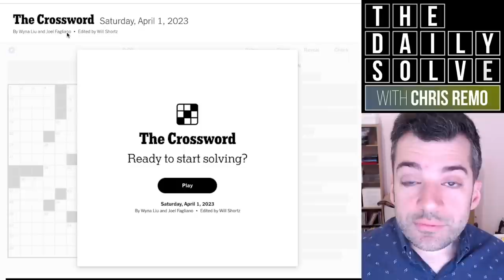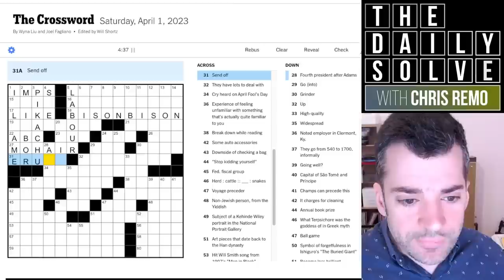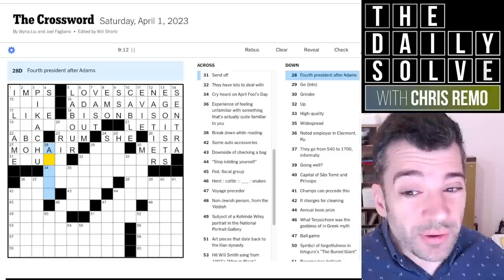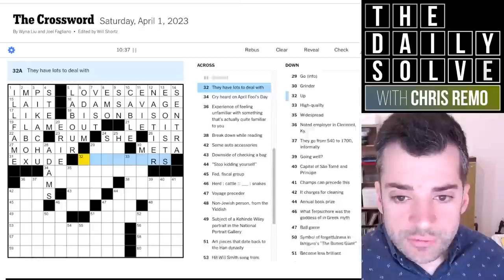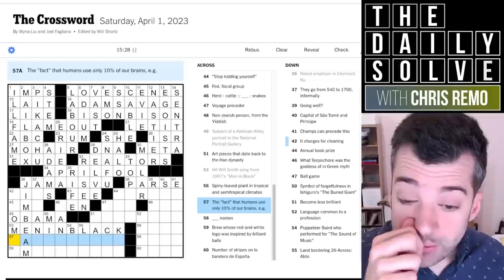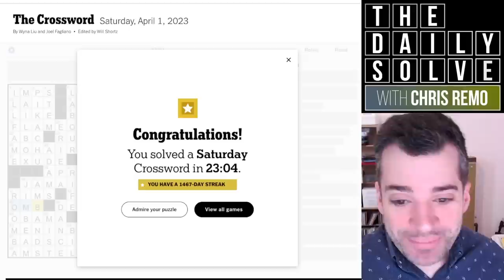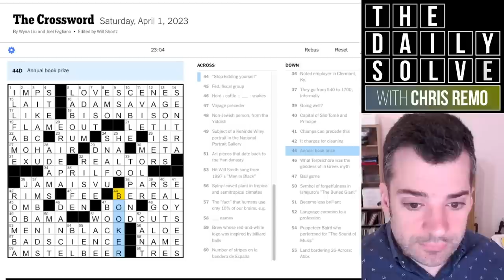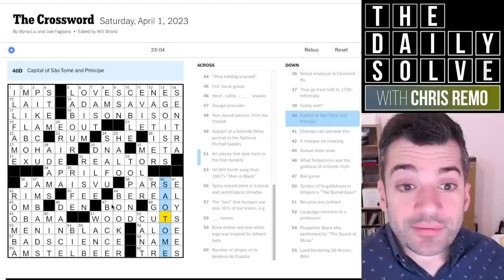Saturday: I Was April Fooled! - 1 April 2023 New York Times Crossword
An excellent and very timely crossword today—how long did you take to understand its nature? Join me for this foolish solve!

This is the New York Times crossword puzzle for Saturday, 1 April 2023:

00:00 Introduction
02:03 Today’s solve
25:49 Puzzle recap
28:06 Yesterday’s clues
31:36 Epilogue